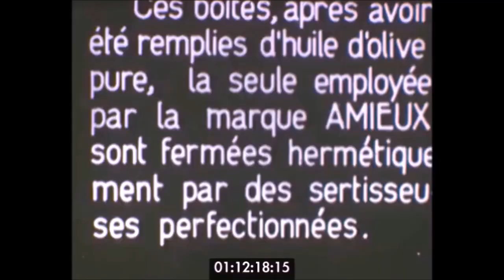L'usine Amieux de Sauzon en 1931-1932 - mise en boite du thon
Ce film est un montage d'un film diffusé par Amieux en 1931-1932.
Nous y voyons le site de l'usine sur le sommet de la falaise, la crique par laquelle les bateaux déchargeaient leur marchandise, les thons, la découpe, la mise en boite manuelle, le sertissage et enfin l'étuvage.